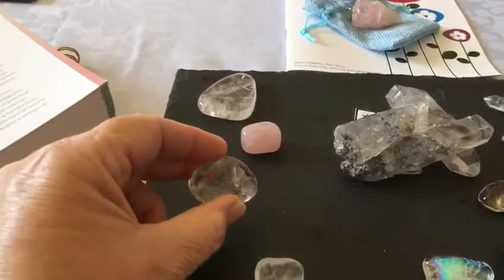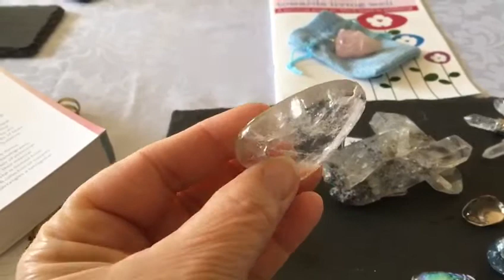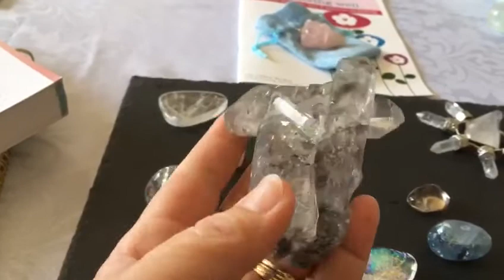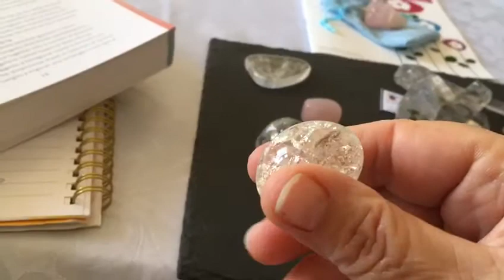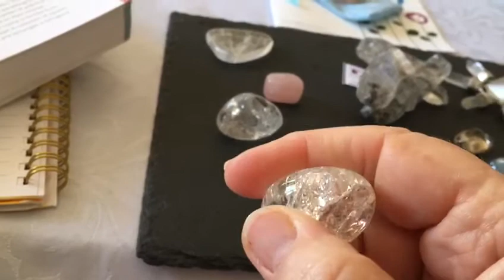Recovery Devon Dailies 35 Collecting Treasures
For today's daily, we've a sparkling example of finding something that's personally helpful to your recovery.

Marie Ash is one of Recovery Devon's advisors, bringing both lived and professional experience to our board. She offers a short talk on her collection of precious stones and crystals; what she has noticed about them, what she has learned about them, and how they help her to connect with others who enjoy them, too. Each has a little story.

Notice, learn, connect... three of the five ways to wellbeing in action!

Do you collect anything, and if so, are you making time to enjoy it? Maybe you could take some time to admire and enjoy whatever you treasure.

Here's a lovely article about collecting natural objects to inspire you

Recovery Devon believes in the importance of giving people a platform to share what has been helpful in their personal recovery; rather than endorsing a particular approach, we offer varied perspectives so that people can discover what is helpful to them.

Thanks for being with us again today.

Until tomorrow,